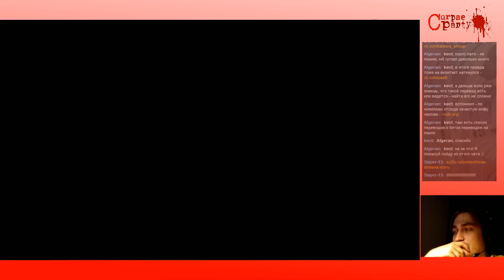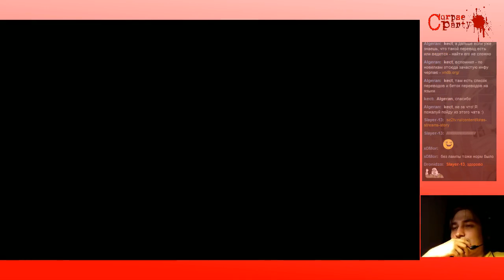Corpse Party Blood Covered ch.7